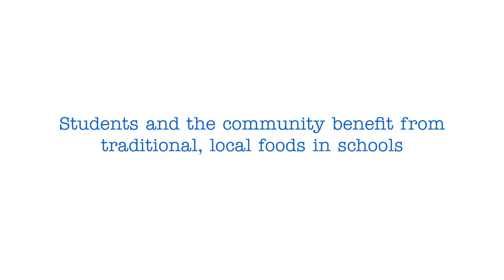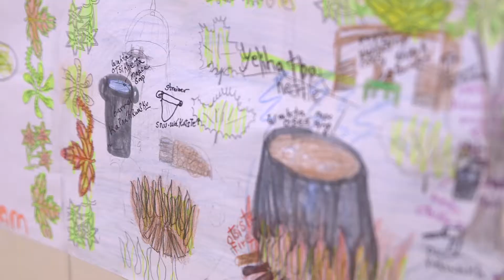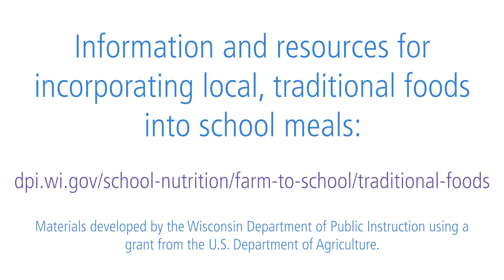American Indian Traditional Foods in School Meals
American Indian Traditional Foods in USDA School Meals Programs: A Wisconsin Farm to School Toolkit

Some footage and imagery used through kind permission of Wisconsin Public Television.